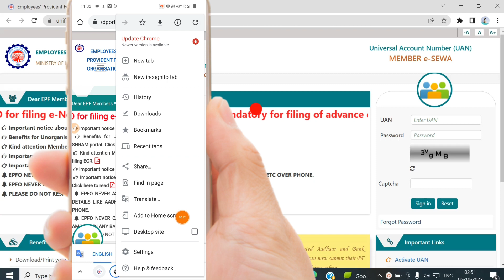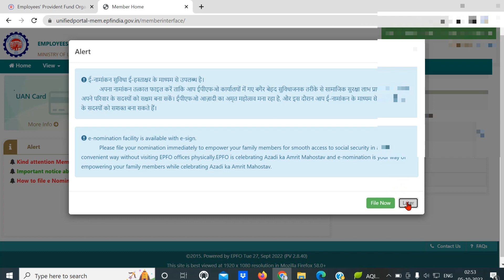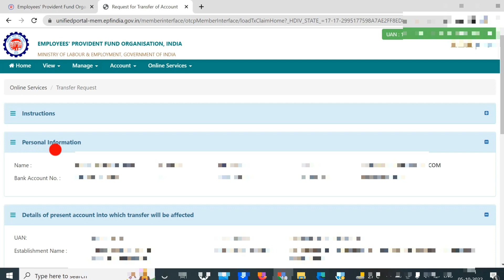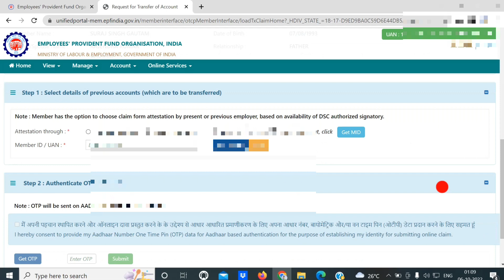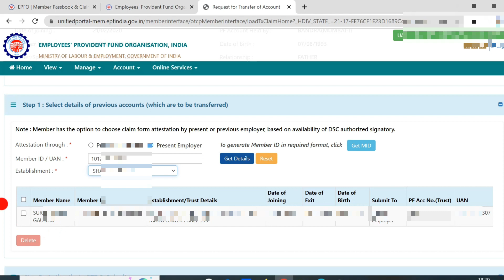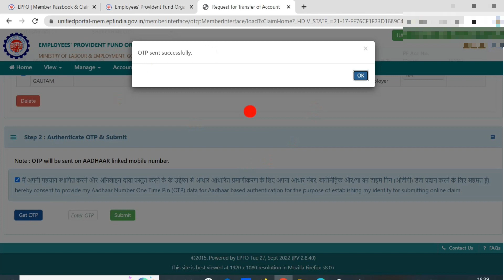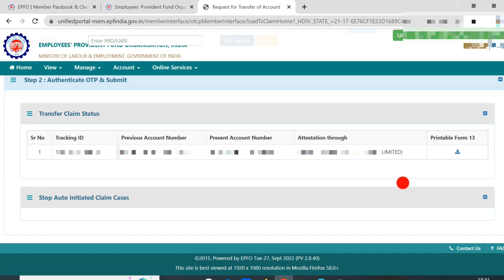PF Transfer new process 2023,How to transfer previous pf amount to current pf account,@SSMSmartTech